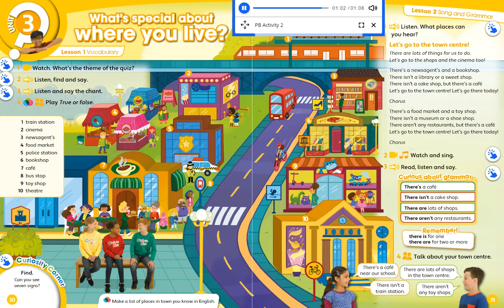Unit 3 - PB pg. 30 - What´s special about where you live? - vocabulary.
Vocabulary about places in town:
1 - train station, 2 - cinema, 3 - newsagent´s, 4 - food market, 5 - police station, 6 - bookshop, 7 - café,
8 - bus stop, 9 - toy shop and 10 - theatre.